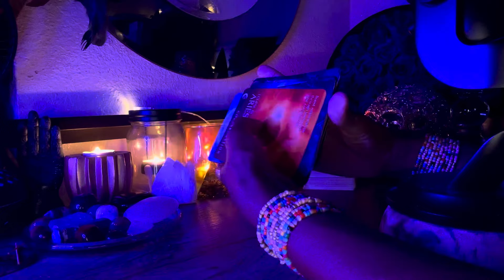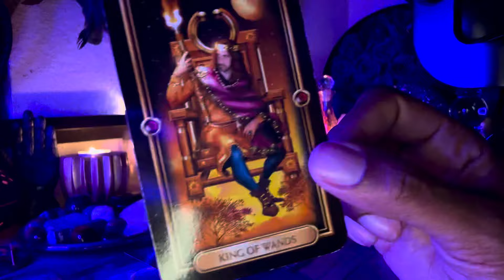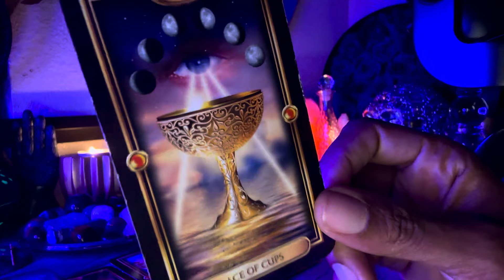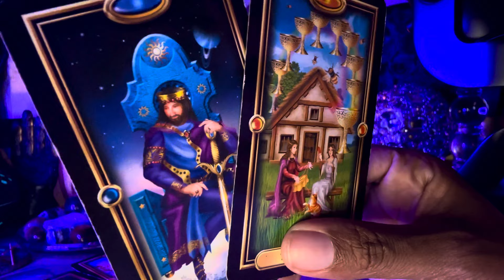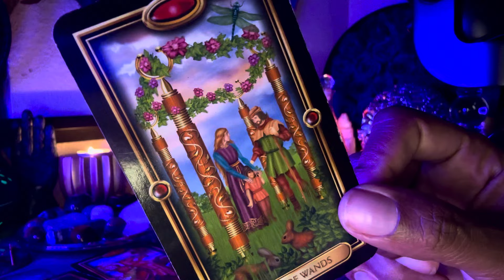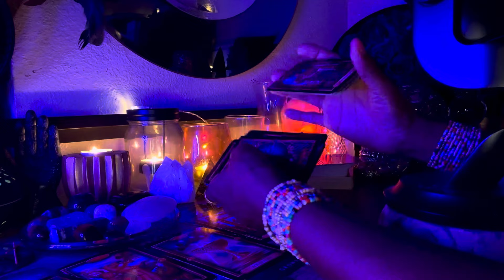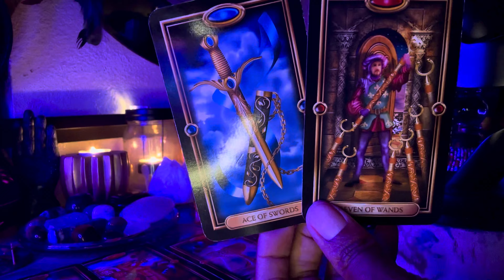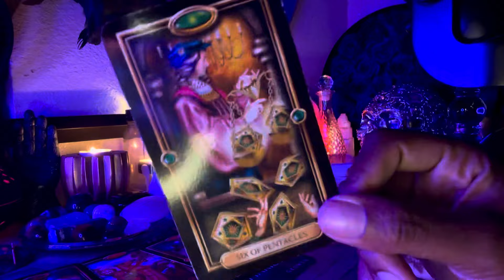⚜️⚜️⚜️Sleepless nights 😴over yur Twinflame? Soft Talk & Tranquil shuffles⚜️⚜️⚜️softtalk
POPULAR 📣
18+ 🫦(Your persons EXPLICIT FANTASIES about you) 25-30 mins $80
3 for 1 price TF LOVE & Separation, 18+ and Spiritual guidance for self 1hr. $165

Looking for my 18+💋 Check pinned comment section under my videos.
ROYALS PROTECTION BRANKLETS are on riseroyals.com

 I’m a  Direct Vessel of the DIVINE here on planet earth to deliver RAW, POWERFUL, messages for TWINFLAME SEPARATION ONLY…so let’s go in and let’s see what’s going on inside of your connection!

PLEASE REMEMBER TO INCLUDE YOUR EMAIL for your video link!⚠️

Additional Readings :
1.Spiritual GUIDANCE✨ (for you only)
2.Emergency 🚨(receive within 10-12 hrs of your payment)

Catch  my vibe and look here!🔻🔻🔻🔻